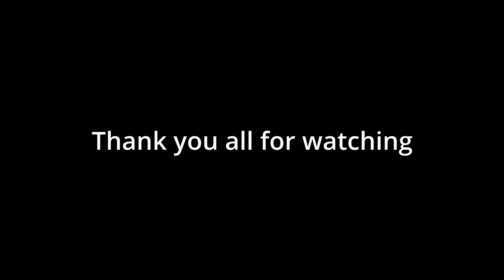The FV4005 - War Thunder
Welcome back everyone, today I finally research and play a tank which I have been waiting to get for a while... the FV4005.